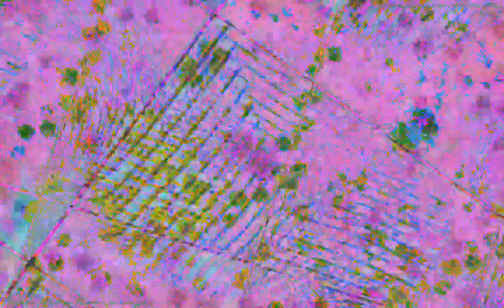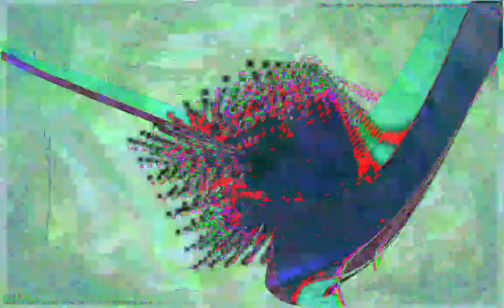Movie 23 02 09 20h06m37s 22:22 video mixes with new audio levels changing parameter settings